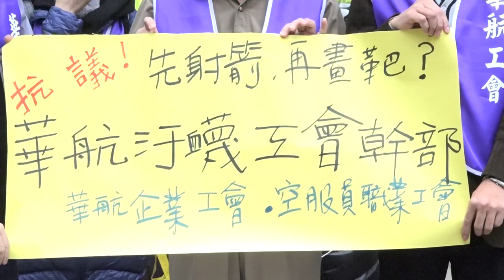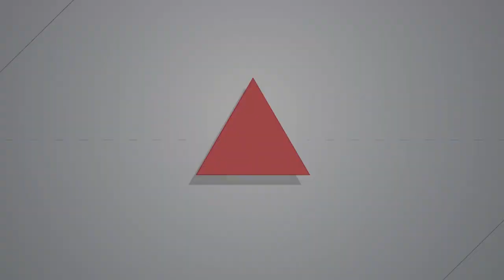2017.12.12 工會幹部控華航監視員工言論、不當懲處 勞動部：依法開罰